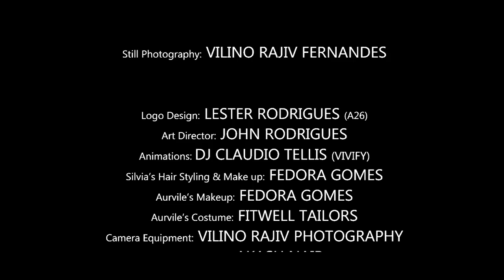The Warehouse Studio Episode 3 with Comedian Domnic Coelho & family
This saturday at the warehouse studio we are joined by the renowned comedian Domnic along with his beautiful family for a cozy chit chat about his life and his association with goan tiatr as he goes about helping us widen our knowledge about the konkani language and its use in comedy.

The Warehouse Studio - Episode 3
with your hosts Silvia and Aurvile

Episode Director - Ramprasad Adpaikar

0:00     Start
0:06    “Gheun Nachotam” performed by performed by Silvia, Aurvile, Bobo and Edelbert
4:15     Intro
5:51     Comedian Domnic Interview
26:38   "Di Tujem Utor"
33:27   “Kallo” performed by Domnic and the warehouse studio band
38:56    Credits

The Warehouse Studio Band
Frazer Pacheco - Keyboards
Marlon Dias - Lead Guitar
Edelbert Azaredo - Bass
Savio "BOBO" Fernandes - Drums

“Gheun Nachotam”
singers FELIX, DEREK, Xavier and THERESA
lyrics and music by CHRIS PERRY
Performed by Silvia, Aurvile, Bobo and Edelbert

“Kallo”
Written by JOSE ROD
Performed by Domnic Coelho and The Warehouse Studio Band